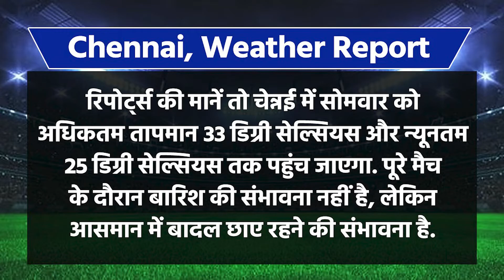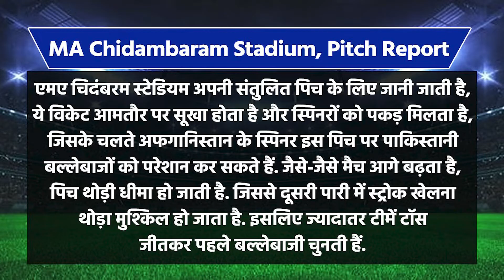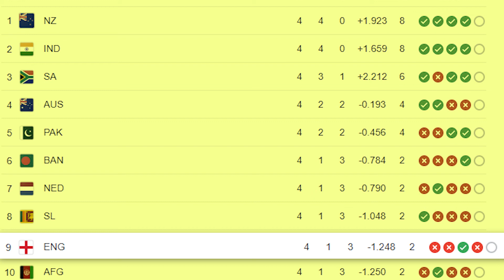PAK vs AFG World Cup 2023: Chennai Stadium में पेसर या स्पिनर्स किसका है दबदबा? Pitch Report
वनडे वर्ल्ड कप 2023 का 22वां मुकाबला पाकिस्तान बनाम अफगानिस्तान के बीच 23 अक्टूबर को खेला जाना है. इस मैच में अफगानी बल्लेबाजों के सामने पाकिस्तानी गेंदबाजों की चुनौती होगी. दोनों टीमें अपना पिछला मुकाबला हारकर आ रही है. ऐसे में दोनों देशों के लिए जीत बेहद जरूरी है. ये मुकाबला चेन्नई के एम. ए. चिदम्बरम स्टेडियम में खेला जाएगा. पाकिस्तान अभी तक चार मुकाबलों में 2 मुकाबले जीतकर पांचवे पायदान पर है, जबकि अफगानिस्तान ने अभी तक चार मुकाबलों में से सिर्फ 1 में जीत हासिल की है और वो सबसे निचले पायदान पर हैं. तो इस वीडियो में हम बात करेंगे दोनों टीमों के हेड टू हेड के आंकड़ो. वेदर रिपोर्ट...पिच रिपोर्ट. और फिर बात करेंगे कि आखिर क्या है प्वाइंट्स टेबल का हाल..

The 22nd match of ODI World Cup 2023 is to be played between Pakistan vs Afghanistan on 23 October. In this match, Pakistani bowlers will face the challenge of Afghan batsmen. Both the teams are coming after losing their previous match. In such a situation, victory is very important for both the countries.